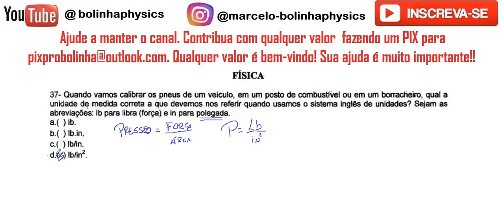FÍSICA– UVA-1ª Fase–2016/2– Questão:37 Quando vamos calibrar os pneus de um veículo; em um posto de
37- Quando vamos calibrar os pneus de um veículo; em um posto de combustível ou em um borracheiro, qual a unidade de medida correta a que devemos nos referir quando usamos o sistema inglês de unidades? Sejam as abreviações: lb para libra (força) e in para polegada.
a.( ) lb.
b.( )'lb.in,
e.( ) lb/in.
·d.( ) lblin2.